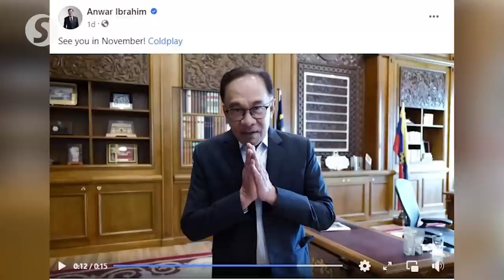Don't stop others from enjoying performances, says Nga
Do not stop others from enjoying performances by artistes due to a difference in views, says the Local Government Development Minister.

Nga Kor Ming said this on Thursday (May 11) in response to PAS central working committee member Nasrudin Hassan, who questioned the government’s intention in allowing world-renowned rock band Coldplay to perform in Malaysia, adding that Coldplay’s move to include Kuala Lumpur in their world tour would have a significant impact on the local economy and tourism.